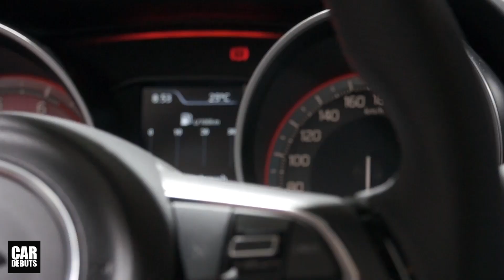งานเปิดตัว 2018 Suzuki Swift Sport ตัวจี๊ด 138 แรงม้า ในงาน Frankfurt Motor Show 2017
Japanese automaker Suzuki has unwrapped covers of the 2017 Suzuki Swift Sport in the ongoing 2017 Frankfurt Motor Show and it gets the same shade of yellow that was first teased online. The hot-hatch has got many exteriors, interior and mechanical changes than the regular version of Suzuki Swift. The weight of the Swift Sport has been reduced by about 80 kg and now weighs just 970 kg despite being 50 mm longer than the regular Suzuki Swift. The new generation Suzuki Swift measures 3890 mm in length, 1735 mm in width and its height measures 1500 mm. The Euro-spec Swift Sport gets a ground clearance of 120mm the same as the standard variant.  The lower and wider stance gives the Swift Sport the car a sporty appeal, more over Suzuki claims that the aggressive styling, and a torque -to weight ratio that propels the Swift Sport into genuine hot hatch territory. “We know that our customers value a dynamic driving experience above everything else,” says Swift Sport chief engineer Masao KOBORI, “so we’ve made the new Swift Sport lighter, faster and more stimulating in every way.” He added. The sporty Swift gets a new redesigned front grille and bumper, the aerodynamic front-lip spoiler, side skirts, rear diffuser and roof-end spoiler makes it a whole different car than the regular Suzuki Swift. ติดตามช่องของเราทาง Facebook ได้ที่